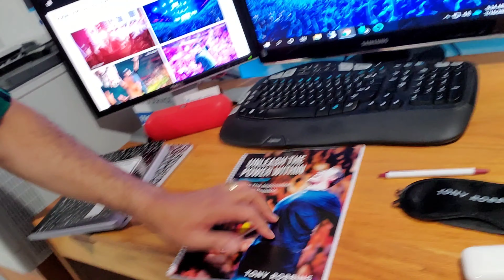Unleash The Power Within 2020 - Lessons Learned | Tony Robbins